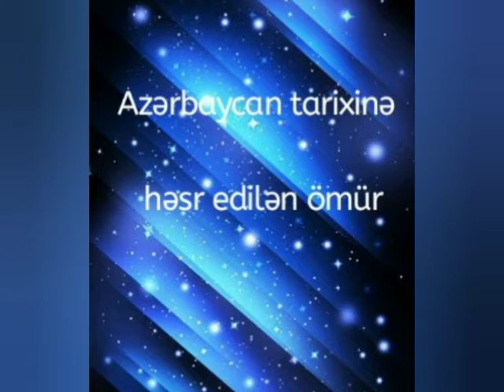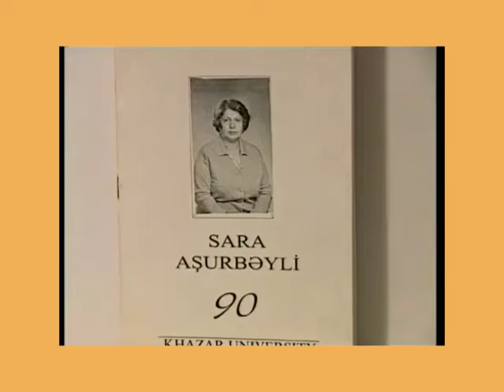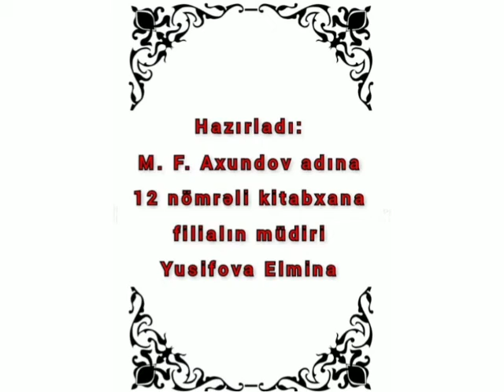Bərdə Regional Mədəniyyət İdarəsi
Mingəçevir şəhər MKS-in M.F.Axundov adına 12 nömrəli kitabxana filialı Azərbaycan alimi, tarixçisi və şərqşünası, tarix elmləri doktoru, əməkdar elm xadimi Aşurbəyli Sara Balabəy qızının 115 illik yubileyi münasibəti ilə " Azərbaycan tarixinə həsr edilən ömür" adlı videoçarx hazırlamışdır.